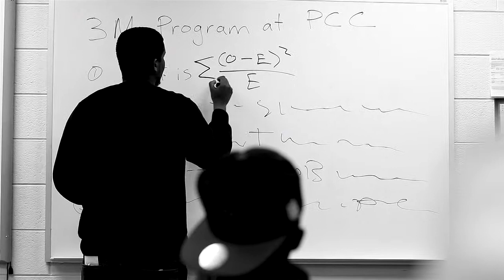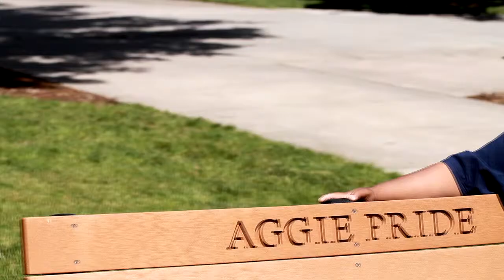3mTest-Large web movie